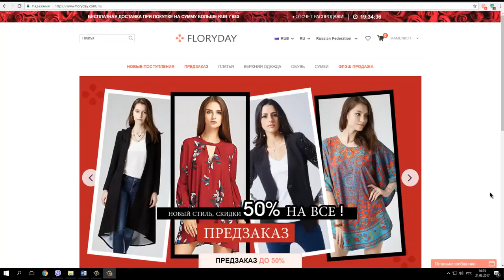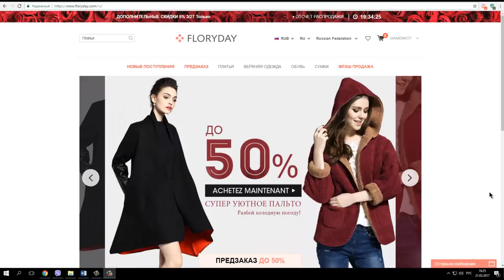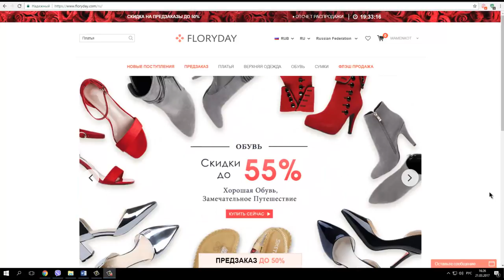Как покупать одежду в интернет-магазинах? Опыт стилиста. Видео 1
🔴На сегодняшний день становится актуальной помощь стилиста в выборе одежды в интернет-магазине. В видео этого Плейлиста я расскажу, как делать покупки в интернете грамотно,  на что обратить внимание, как сделать так, чтобы покупка была удачной, как вернуть вещь, если она не подошла и в ней есть брак.